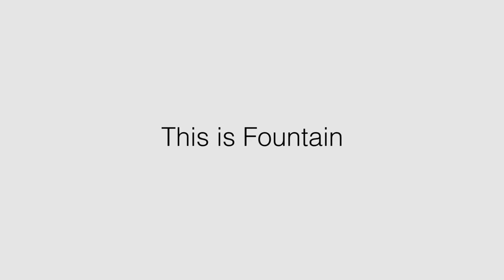This is Fountain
We take the risk out of digital marketing with forecasting and data-driven analysis | PPC, SEO and CRO specialists | Global Google Premier Partners Award Winner 2017-18